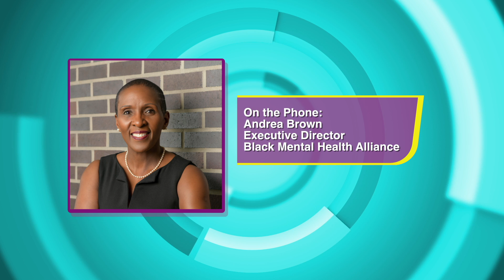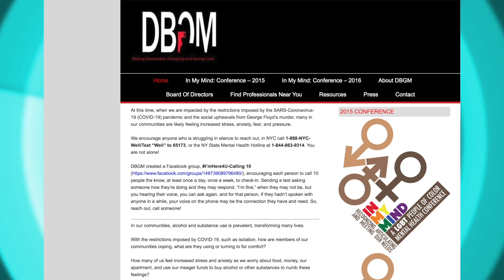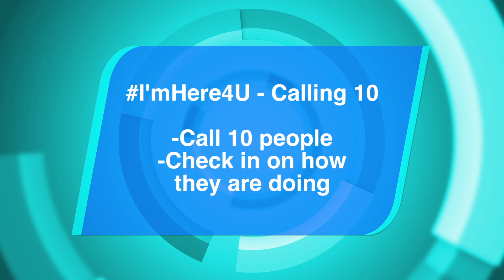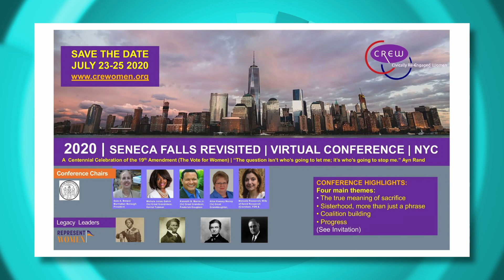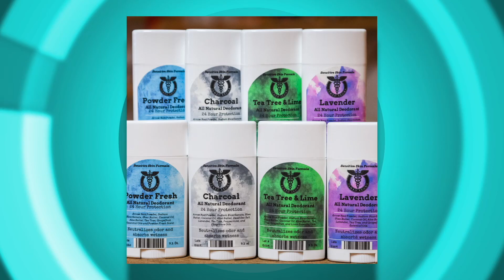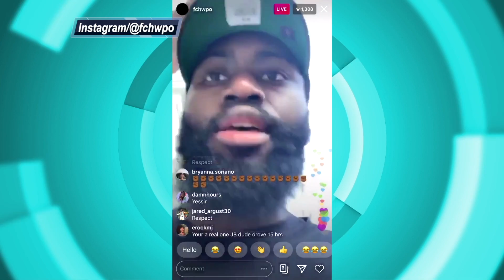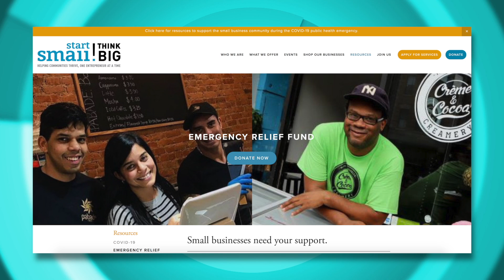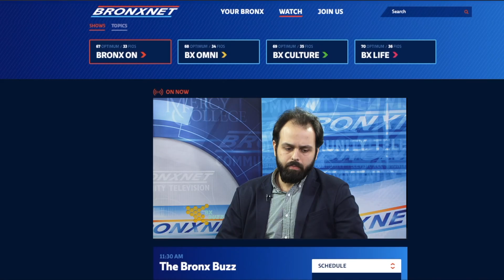OPEN BxRx: June 8th 2020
Bob Lee is joined by Andrea Brown, Executive Director of the Black Mental Health Alliance, Antoine Craigwell, Founder, President, and CEO of Depressed Black Gay Men, Sharon I. Nelson, CEO of Civically Re-Engaged Women, Tree Alexander, Owner of Zambo Aroma, and Jennifer DaSilva, Founder and Executive Director of Start Small Think Big, plus Bobby C gives an update on what’s taking place in the world of sports.